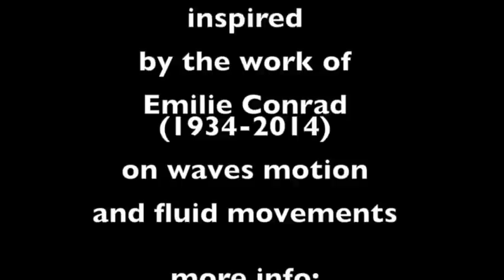dance exploration "Riding the waves"